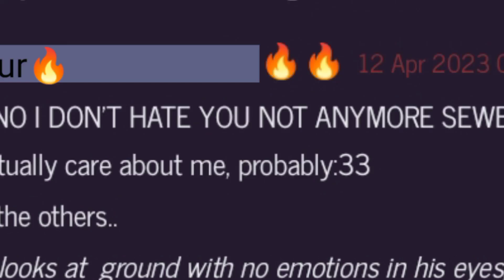la la la · ok ok ok // sootcest🫂 // lex.out-!!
been a wgile since i posted one of these, anyway lexbur has new partner now👐👐